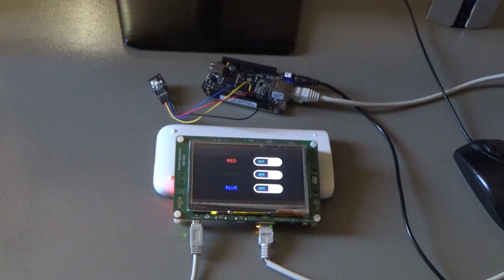Aplikacja TouchGFX sterująca diodą poprzez ethernet w STM32 i Beaglebone Black.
To jest sterowanie poprzez sieć komputerową z wykorzystaniem STM32F746G-DISCO i Beaglebone Black. Aplikacja na STM32 została stworzona z wykorzystaniem TouchGFX i skompilowana za pomocą STM32CubeIDE a aplikacja do Beaglebone została napisana w C++11. Obraz systemu Beaglebone Black został wygenerowany za pomocą Yocto w wersji Kirkstone.